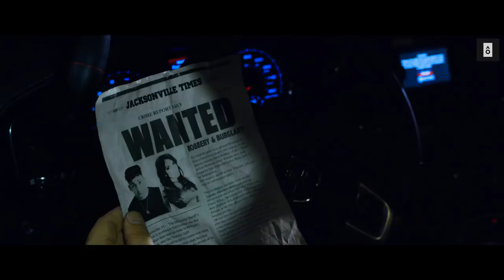Bomb diggy best ringtone ever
Bomm diggy ringtone